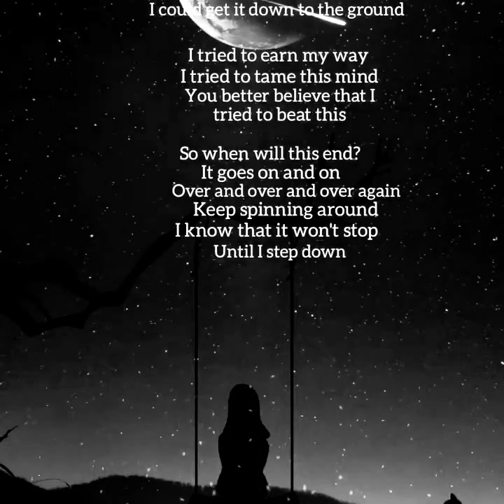Sick cycle carousel By: Lifehouse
Lifehouse is an American rock band from Los Angeles comprising Jason Wade (lead vocals, guitar), Rick Woolstenhulme Jr. (drums, percussion) and Bryce Soderberg (bass, vocals). The band came to mainstream prominence in 2001 with the hit single "Hanging by a Moment" from their debut studio album No Name Face.[1][2] The song was number one for three weeks on the Billboard Modern Rock Tracks chart and peaked at number two on the Billboard Hot 100 charts. The single won a Billboard Music Award for Hot 100 Single of the Year, having spent twenty weeks in the top 10 and more than a year on the charts.